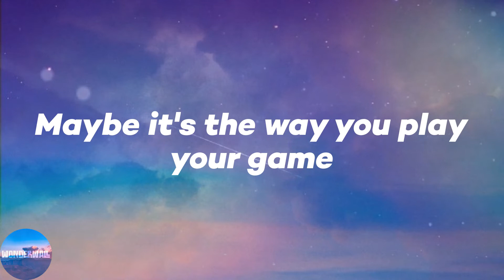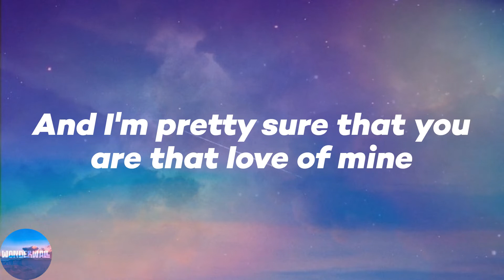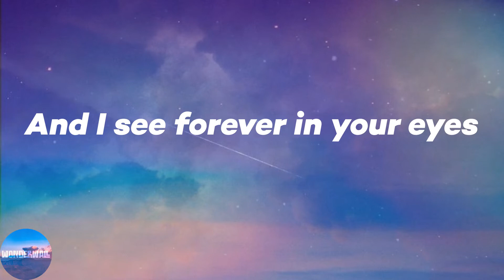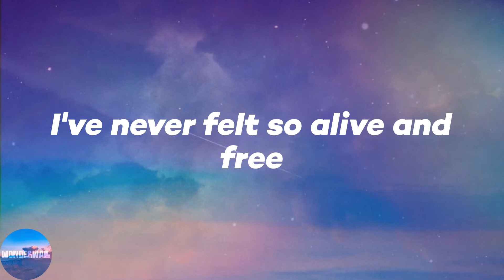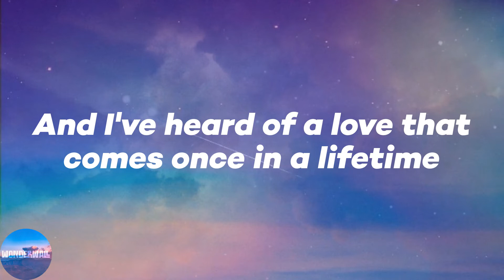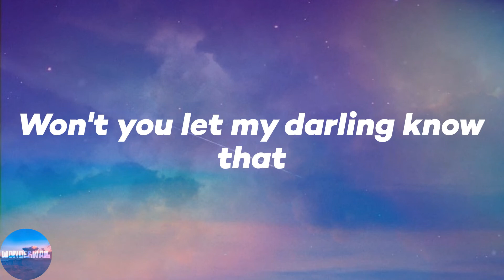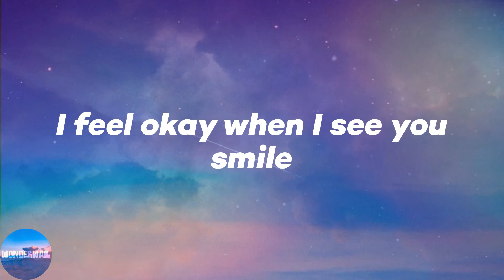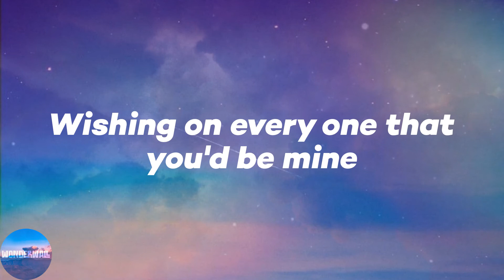Ruth B. - Dandelions (Lyrics)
🌌Lyrics:
Mine
Smile
Mine
Smile
Mine
Smile
Mine